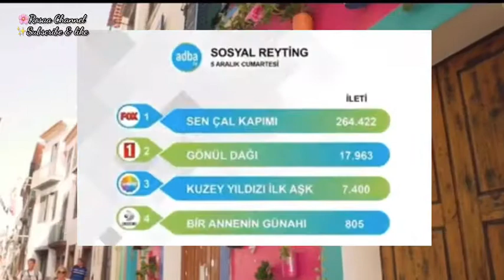مسلسل أنت اطرق بابي و اخبار حصرية مفرحة | لا يفوتكم .. ❤️🔥🔥🔥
عائله Rosaa_arkadaşlar ❤️❤️
مسلسل انت اطرق بابي الحلقة 5 ع قناة fox,